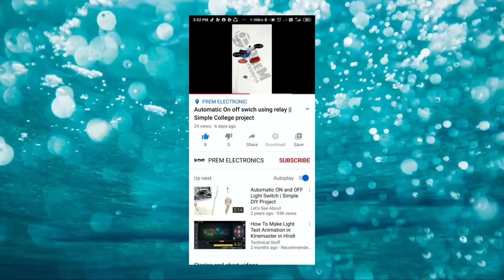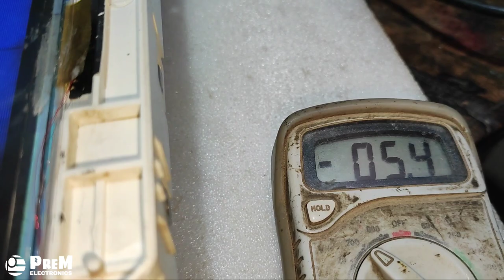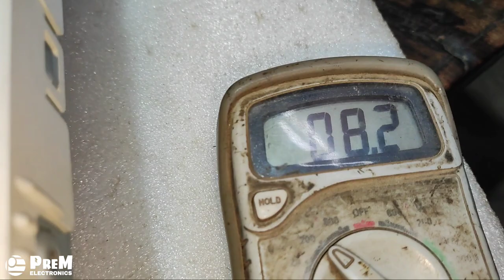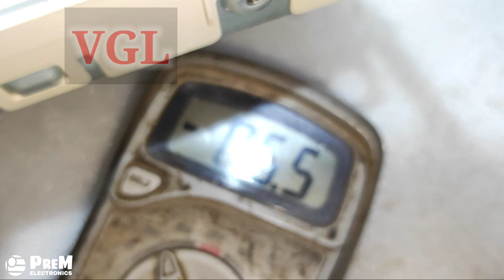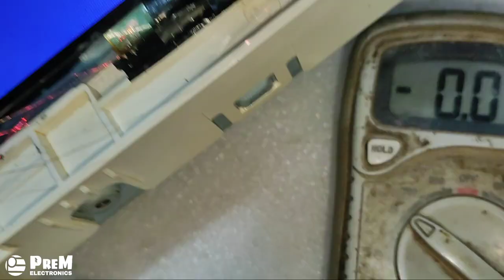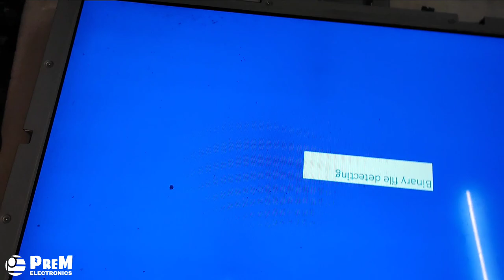32 INCH LED TV HORIZONTAL BAR PROBLEM / PANEL REPAIRING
32 INCH LED TV HORIZONTAL BAR PROBLEM / PANEL REPAIRING @PREMELECTRONICS

Hii...

Amazon product:-